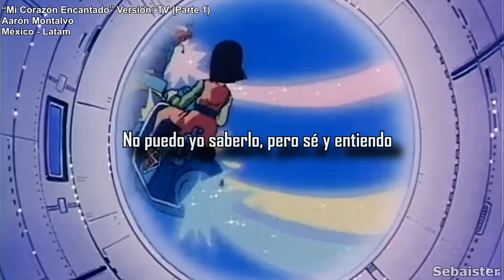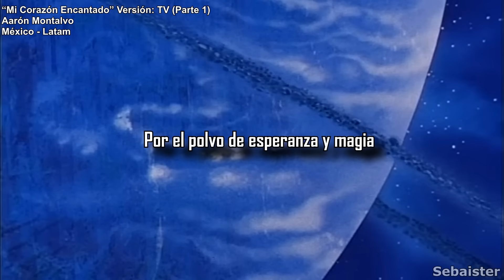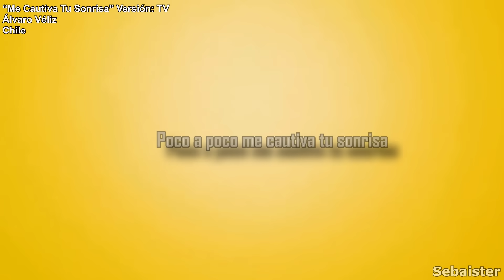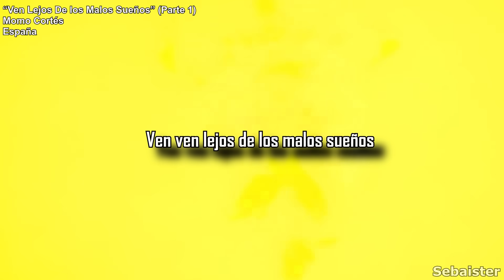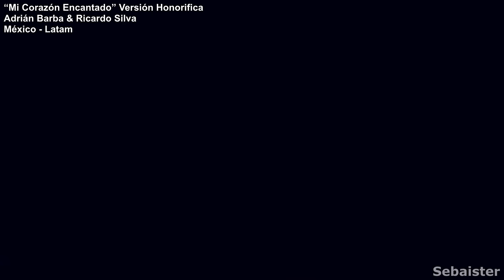Opening de Dragon Ball GT Full Edición Definitiva Version Latino, Chileno, Español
Es una idea que he tenido durante mucho tiempoy ahora gracias a la IA lo pude realizar quedando un trabajo limpio. Las canciones de Dragon Ball GT son tan hermosas en todos los idiomas que he querido hacer una versión completa juntando todas las partes, rindiendo homenaje a todos los cantantes oficiales de lo que es Dragon Ball y hayan interpretado esta canción.

OJO: esta no es una comparación de cuál es mejor y cuál no. Este video es exactamente para demostrar que las tres versiones son igual de buenas, ya que las tres son oficiales y las tres son interpretaciones del opening en japonés, cada una siendo fiel a la original a su manera.

Saludos,
PD: si me van a copiar el trabajo al menos tengan la educación de poner creditos.

Aarón Montalvo, Intérprete Oficial de la serie en Latinoamérica.
Álvaro Véliz, Intérprete Oficial de los discos vendidos en algunos países de Latam, cuya versión de GT es anterior a la existencia de la versión Oficial Latina.
Momo Cortés, Intérprete oficial de la versión española.
Ricardo Silva (QEPD) y Adrián Barba son tan grandes que no necesitan presentación.

Ending (dejo el link del ending original por si algún día youtube lo libera)

Soy un aficionado, seguro que hay formas más fáciles de hacerlo, pero aprendí mucho en el proceso.